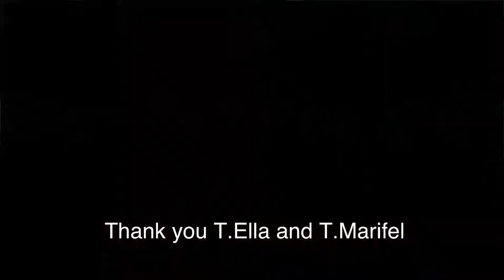Making Rice Crackers ( Whales Class)